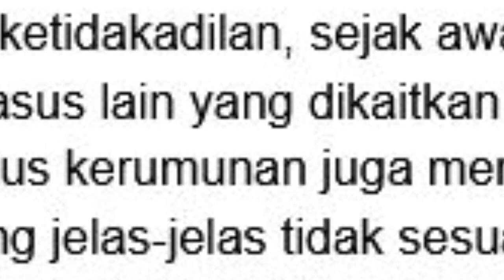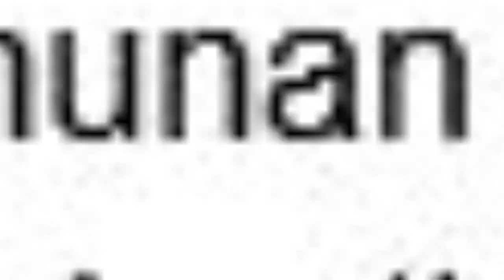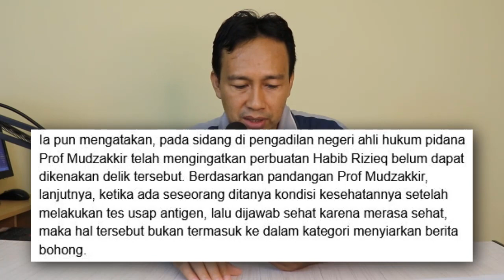DIVONIS 4 TAHUN,HABIB RIZIEQ AJUKAN KASASI, HIDAYAT NURWAHID: PENGADILAN TAK HADIRKAN KEADILAN